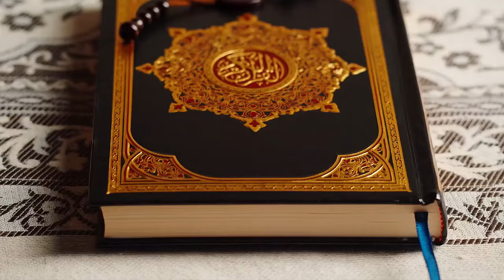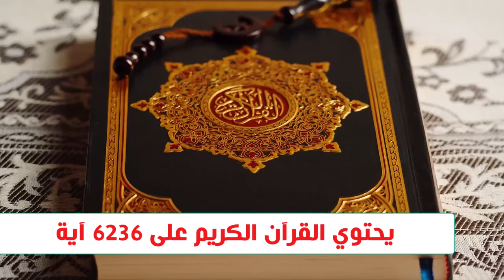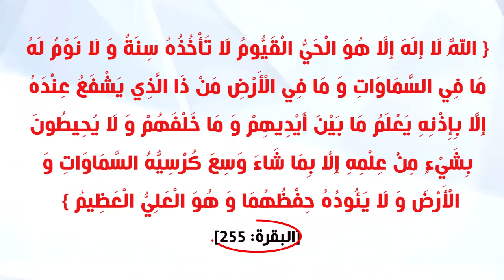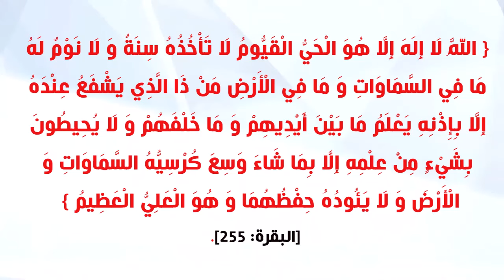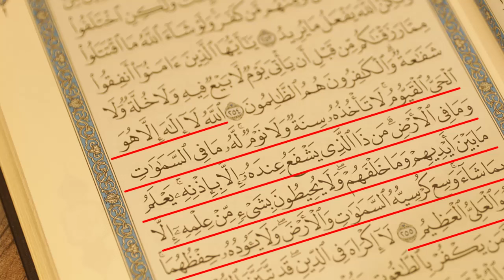كيف تزيد رزقك وتحصن نفسك وأهلك بأعظم آية في القرآن؟